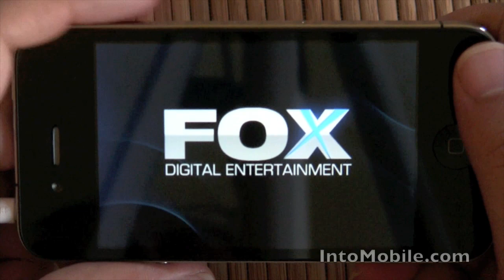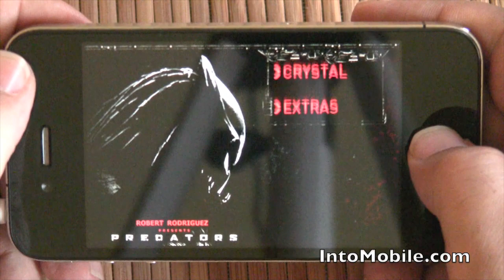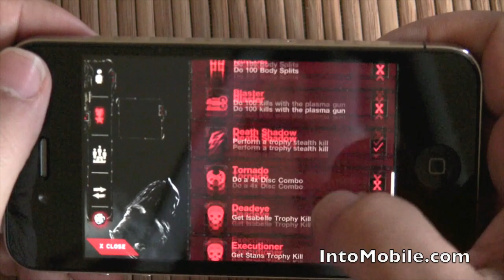Predators Gameplay Video for iPhone / iPod Touch / iPad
This is gameplay footage of Predators for the iPhone / iPod Touch / iPad.  Predators is a game based off the upcoming movie that's set to be released on July 7th, 2010.